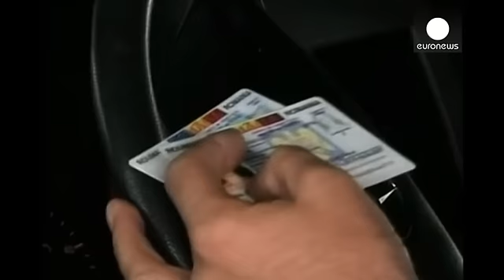Oltre un migliaio di migranti bloccati alla frontiera tra Grecia e Macedonia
Primi effetti al confine tra Romania e Ungheria per l'aumento dei controlli alle frontiere.
Sia in entrata che in uscita dal paese ci sono code di almeno 7 chilometri e ore di attesa per l'accesso in Ungheria.

Misure di sicurezza sostiene Bucarest legate all'allarme terrorismo ma che ricadono anche sui migranti che percorrono la rotta balcanica.

"Sono misure necessarie dopo gli attacchi di Parigi - dice un'abitante della zona - Dobbiamo avere pazienza".